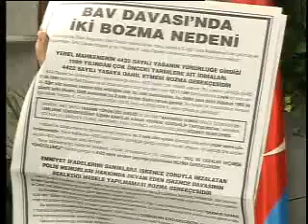SN. ADNAN OKTAR'IN TV KAYSERİ, SAMSUN AKS, OLAY RÖPORTAJI (2009.11.04)